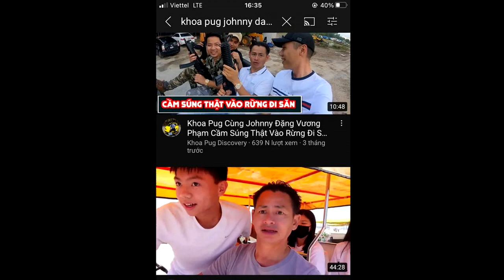VÌ ĐÂU Khoa Pug và Johnny Đặng "CẠCH MẶT" nhau ?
Rộ tin Khoa Pug và tỷ phú kim cương Johnny Đặng cạch mặt nhau, thẳng tay xoá hết dấu vết đối phương